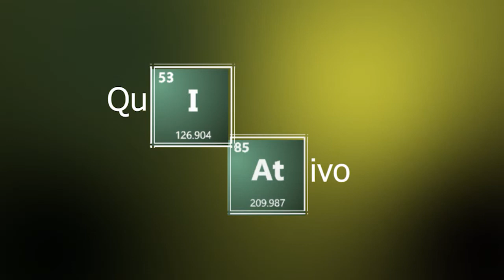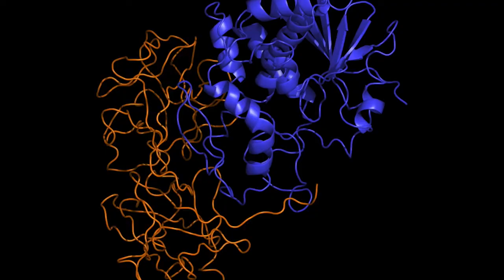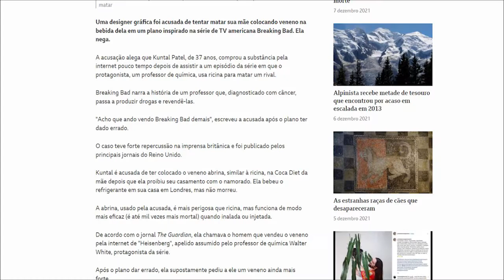[Os mistérios de Breaking Bad] A ricina pode matar? | QuiAtivo Filmes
A ricina pode matar? [Os mistérios de Breaking Bad]

No vídeo de hoje nós vamos conhecer a ricina, um pó extraído da semente de mamona, que ficou muito conhecida após o professor Walter White fazer menção dessa substância tóxica em Breaking bad.

Mas a final de contas, será mesmo que a ricina pode matar? Qual seria sua dose letal? O professor White teria conseguido acabar com Tuco Salamanca utilizando a ricina em pó? Se você ficou curioso em decifrar esse mistério, já deixa o like no vídeo, se inscreve no canal e se joga comigo em mais um vídeo da série de Breaking Bad.

Vídeos sobre Breaking Bad